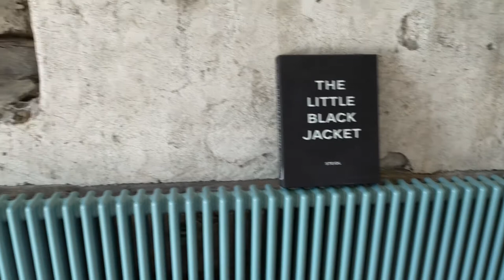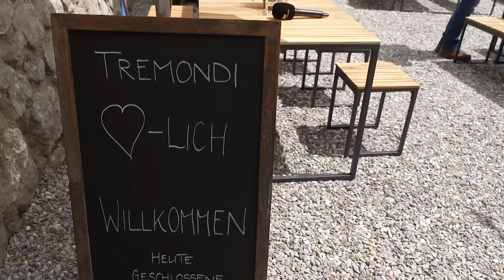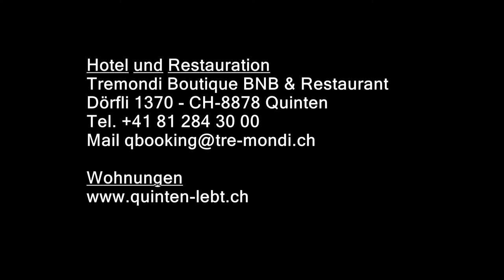Quinten in voller Fahrt